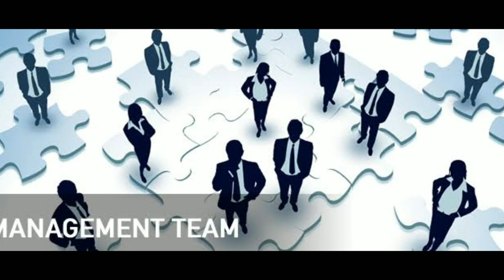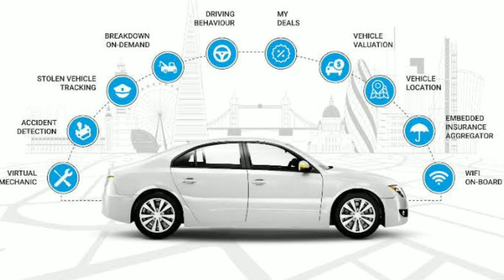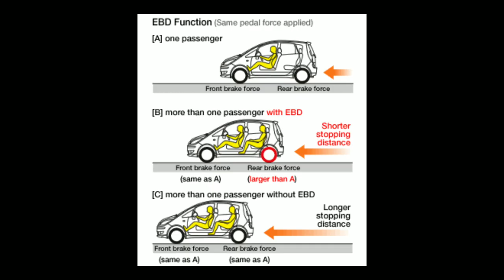Detail Specifications Of KIA Upcoming Car Kia SP2i | In Hindi | Autocar Expert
The SP was unveiled at the 2018 Auto Expo and has all the hallmarks of the latest Kia design language. Dominating the face is the Tiger Nose grille, sleek headlamps and silver coloured bash plate element.

Moving on to the side we can see the rear sloping roofline, white coloured roof and massive chunky wheels with the multi-spoke alloy wheel design. Enhancing the appearance is the grey cladding that runs all around the base of the car as well as over the heavily flared wheel arches. At the rear, it is a mix of elements thanks to the chrome exhaust setup as well as chrome line that runs across the top section of the body as well as through the tail light assembly.